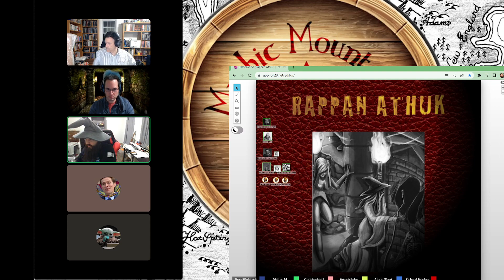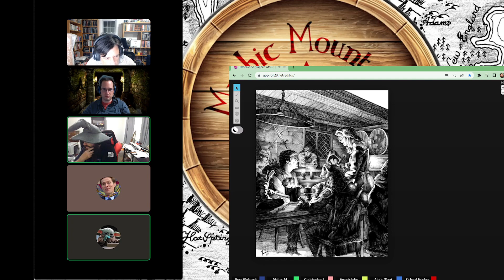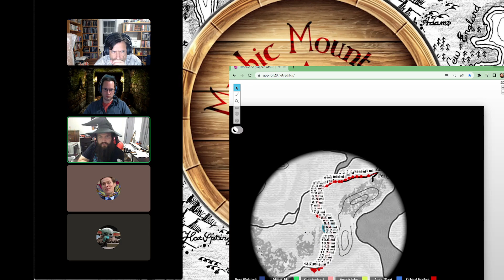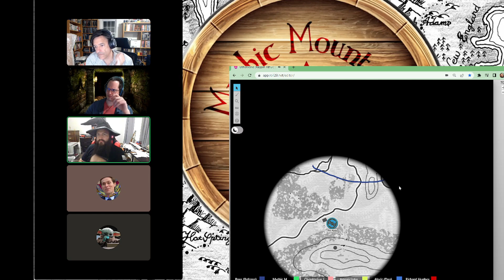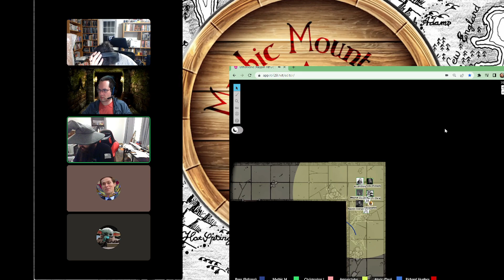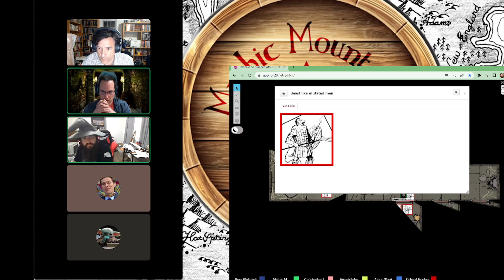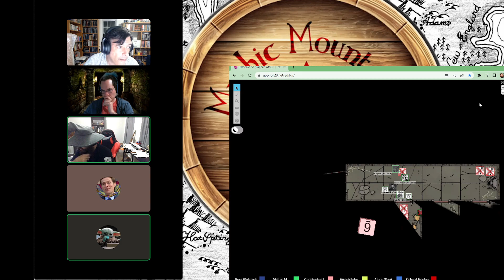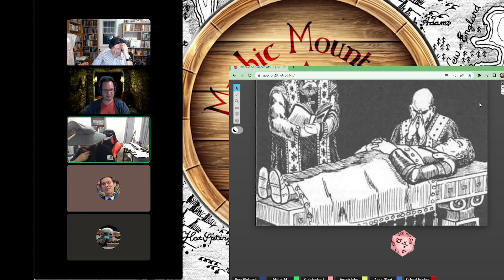Rappan Athuk #33 - (Swords & Wizardry Actual Play)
A beloved hero and pillar of the Hound is lost to the Dungeon of Graves.